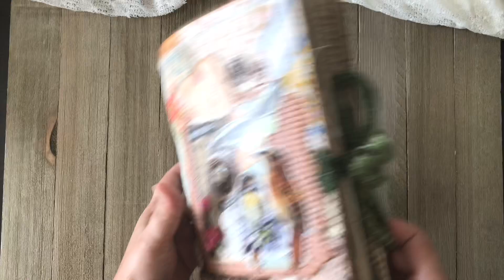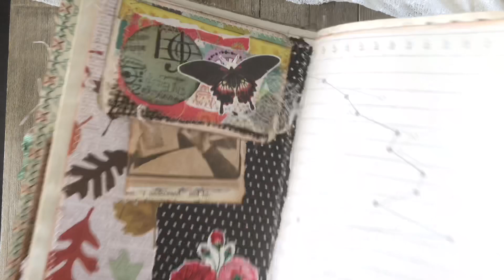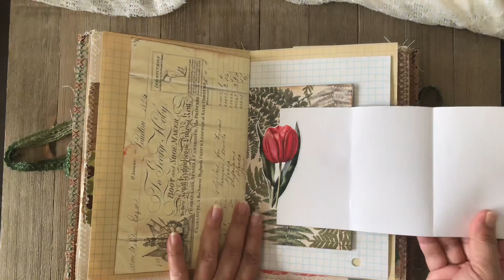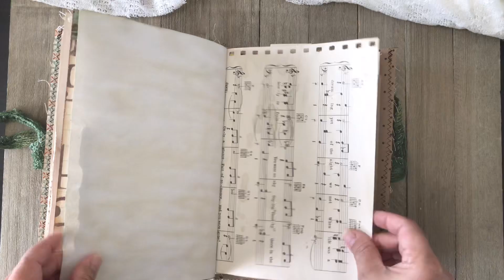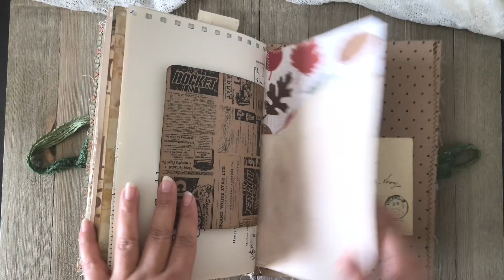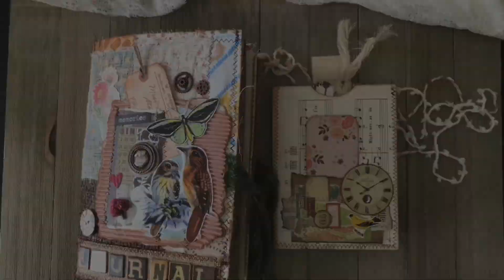Junk Journal Flip Through #9 (sold)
My Etsy shop